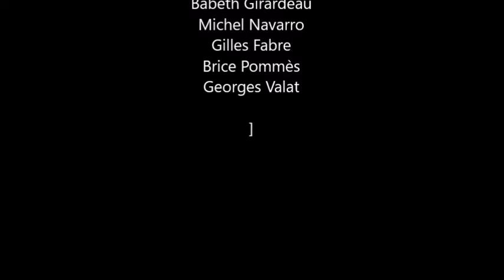consommation d'usage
Extraits d'un spectacle délirant créé en 2005/2006 par la compagnie des ''Allumés'' du théâtre d'Orleix ... souvenirs, souvenirs ...